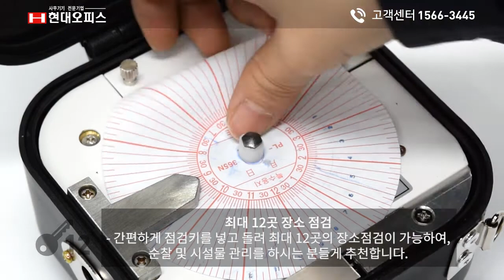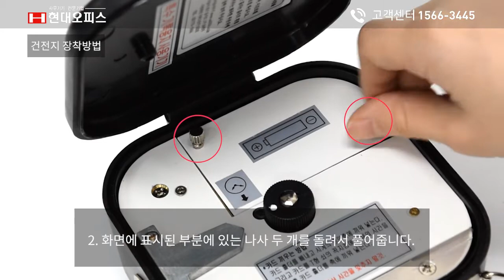페이퍼프랜드 by현대오피스 순찰시계 PL-365N(PATROL-365N)